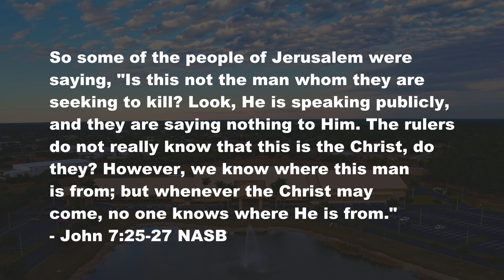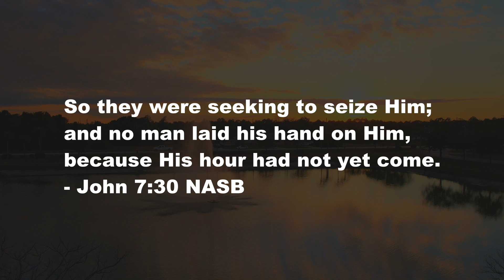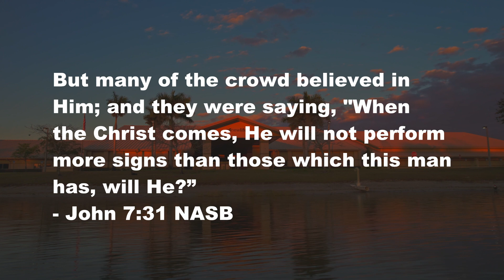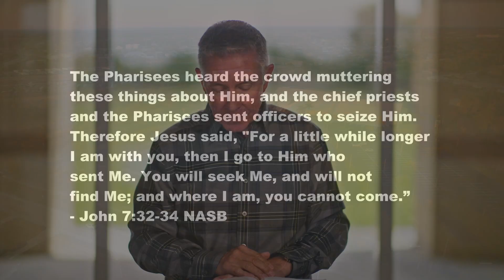The Danger Of Presuppositions | Midweek Moment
New Life exists to Attract people to Jesus Christ, Develop them toward spiritual maturity and Empower them to serve God and lead others.

We Gather on Sundays at 9:15am and 11:15am

Don't Do Life Alone